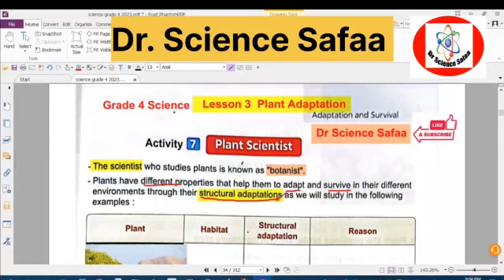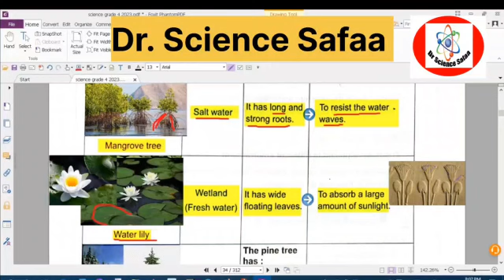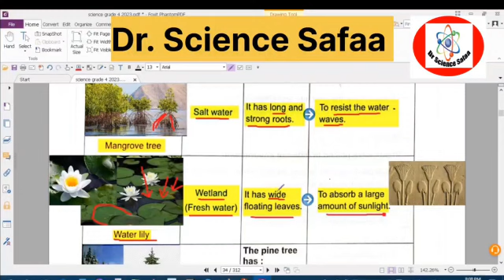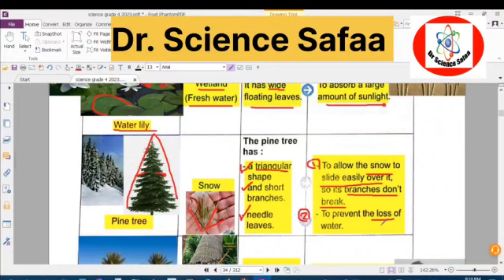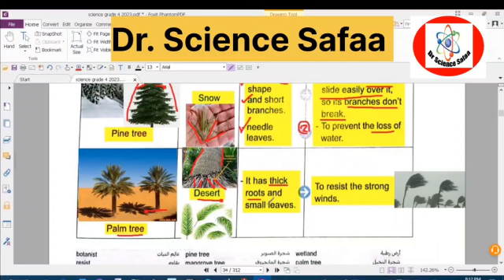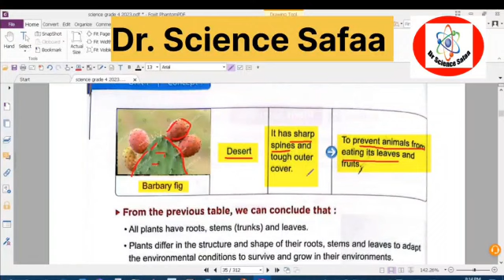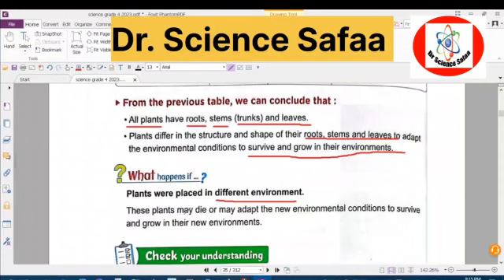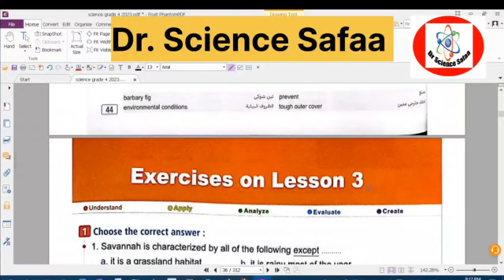Plants adaptation/ part 2/science_grade_4/ Concept 1.1/ Lesson 2/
science grade 4Concept 1.1،Lesson 2، Plants adaptation ,part 2 , science_grade_4 , dr_science_safaa, شرح_ساينس_رابعة_ابتدائى_الترم_الاول#
In this video, we will discuss that plants have different properties that help them to adapt and survive in their different environments through their structural adaptation as we will study in the following examples:
Mangrove Tree:
- Habitat: Coastal, intertidal zones of tropical and subtropical regions.
- Adaptation: Extensive root system and aerial prop roots to provide stability and oxygen intake in waterlogged soil.

Water Lily:
- Habitat: Freshwater ponds, lakes, and slow-moving rivers.
- Adaptation: Floating leaves and flowers on long, flexible stems to access sunlight and prevent submergence.

Pine Tree:
- Habitat: Temperate and boreal forests.
- Adaptation: Needle-like leaves and waxy cuticle to reduce water loss and withstand cold, dry conditions.

Palm Tree:
- Habitat: Tropical and subtropical regions.
- Adaptation: Tall, unbranched trunks and large, fan-shaped leaves to capture sunlight in densely forested environments.

Barbary Fig:
- Habitat: Arid, desert regions.
- Adaptation: Thick, padlike stems and specialized leaf structures to minimize water loss and store water in harsh, dry conditions.
🍎🍎🍎 سلسلة فيديوهات شرح الساينس للصف الاول الاعدادي للغات المنهج الجديد 2025 Science Prep. 1 First term 2025 المعاصر اولى اعدادى 🩸🩸 ** جميع فيديوهات شرح منهج الساينس للصف الرابع الابتدائى المنهج الجديد و حل تمارين المعاصر